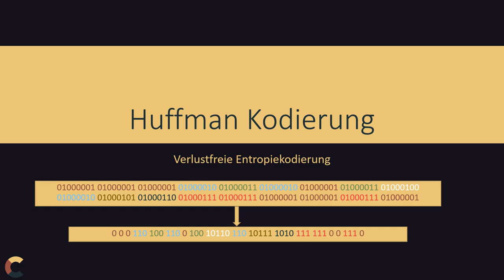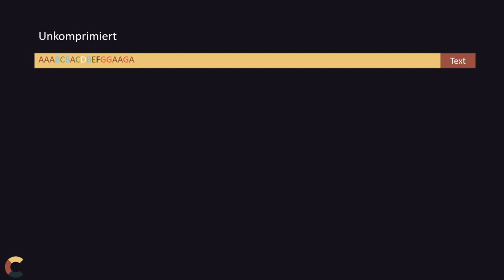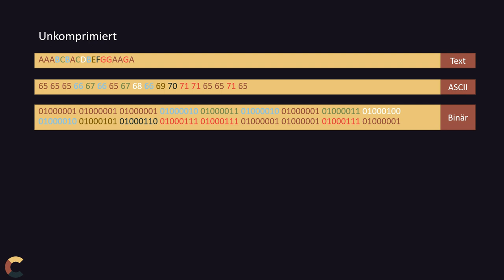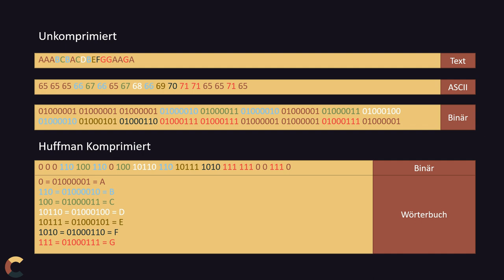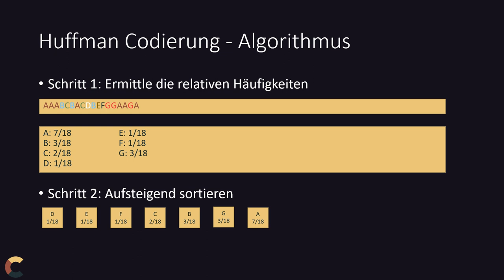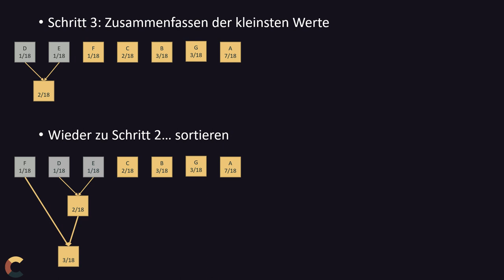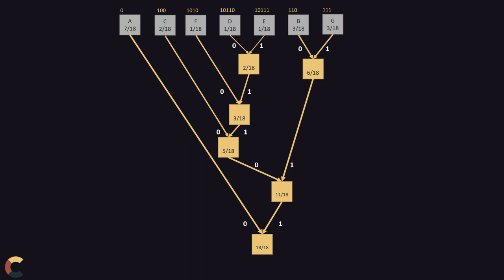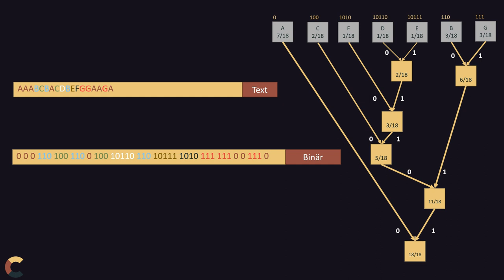Komprimieren Teil 4 - Huffman Komprimierung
Verlustfrei und eine wunderbar einfache Idee: Die Huffman Komprimierung, wie sie unter Anderem auch bei der JPEG (JPG) Komprimierung eingesetzt wird. Aber nicht nur für Bilder, sondern für jede Art von Dokument (Text, Audio, Video etc.) lässt sich dieses verlustfreie Kompressionsverfahren einsetzen.